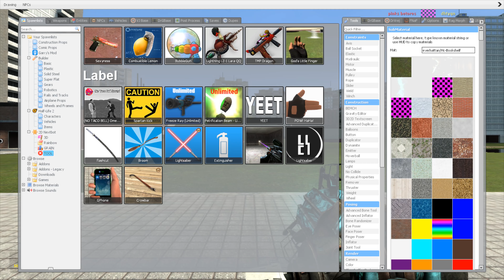Too many alphabet lore and 3d sanic nextbot in Garry's mod!